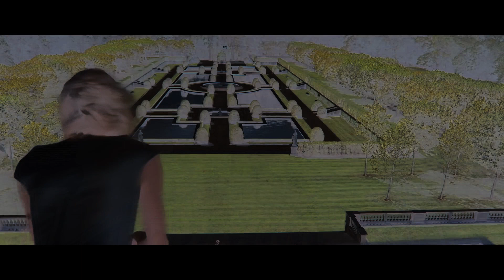Taylor Swift - Blank Space (Horror Version) 😱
Re-uploaded and improved after the first one got blocked and I deleted it. Taylor Swift plays an evil psycho chick who lures unsuspecting bachelors in like a spider and then tries to kill them.

Evil YTP music parody video made in demonic "G Major" in a creepy studio. Scary remix cover to cause terror and nightmare fuel.